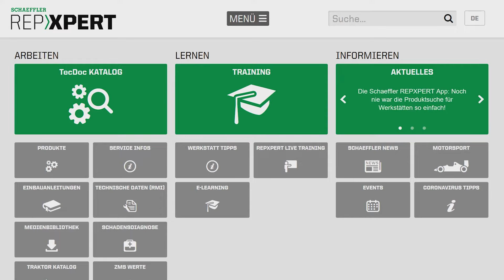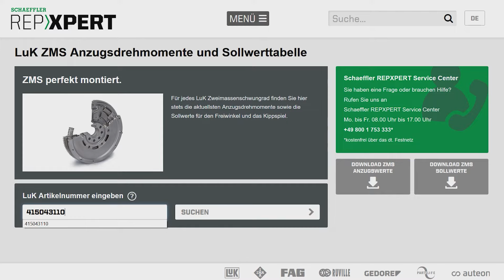Zweimassenschwungrad macht Geräusche – wie kann es geprüft werden?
Unser technischer Trainer Jens Meyer greift spannende Themen aus der Werkstatt auf und erklärt sie in seiner Videoreihe. Heute mit dabei: das Zweimassenschwungrad (ZMS). Hier zeigt Jens, wie man einfach und schnell eine sach- und fachgerechte Prüfung des ZMS durchführen kann und wo die aktuellen ZMS Anzugsdrehmomente und die Sollwerttabelle zu finden sind. Für jedes LuK Zweimassenschwungrad finden Sie auf unserem REPXPERT stets die aktuellen Anzugsdrehmomente sowie die Sollwerte für den Freiwinkel und das Kippspiel.